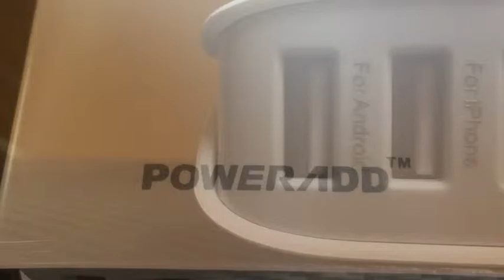Turtle's Gaming Setup 2015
USB hub

Wireless speaker

controller mods